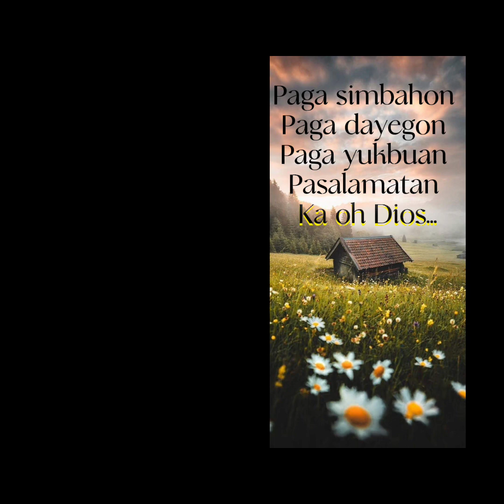pagasimbahon ka Oh Dios